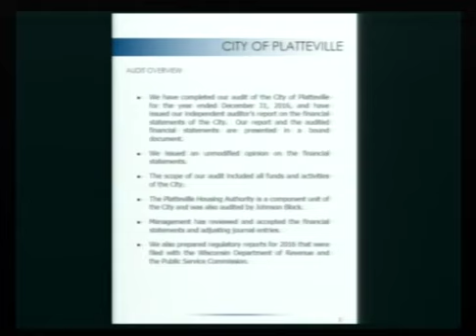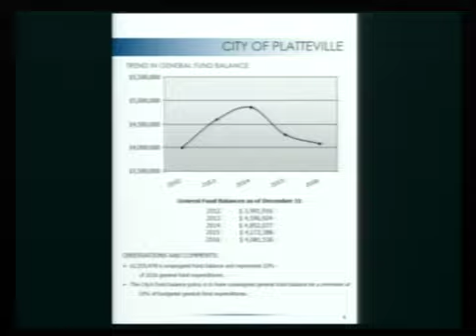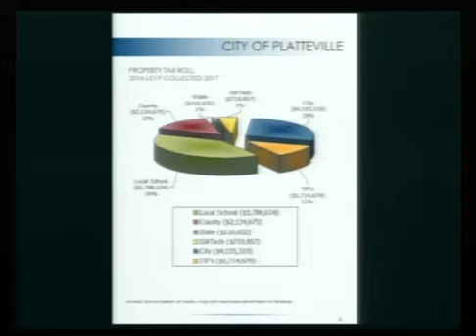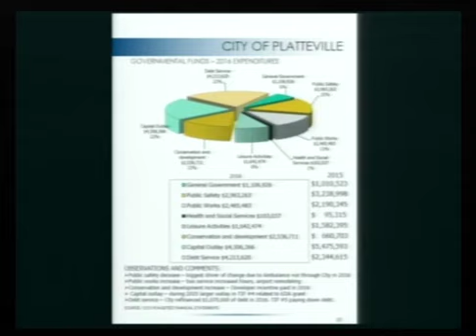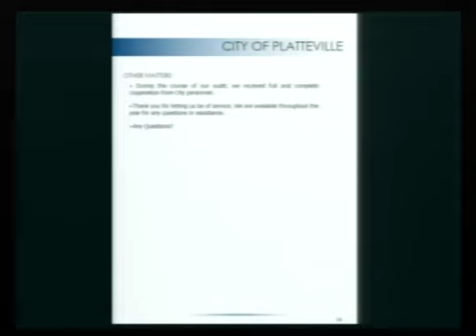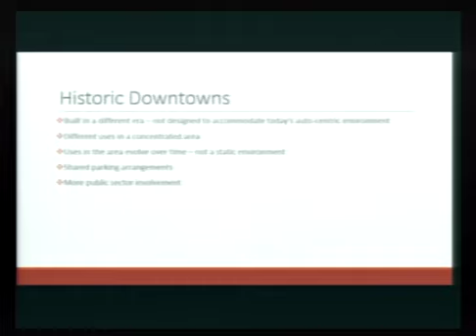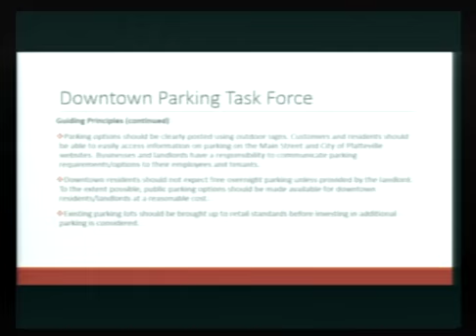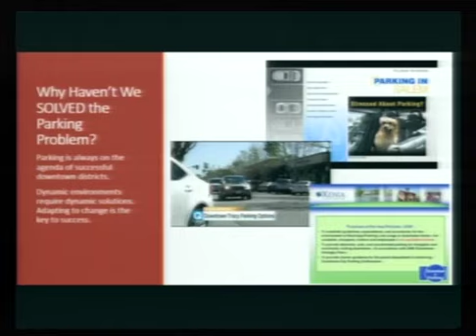6-27-2017 Platteville Common Council Meeting